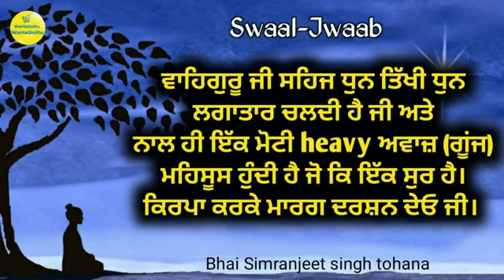Sehaj dhun da sunna naal motti avaaz di v mehsoos hundi || Bhai simranjeet singh tohana || swal jwab